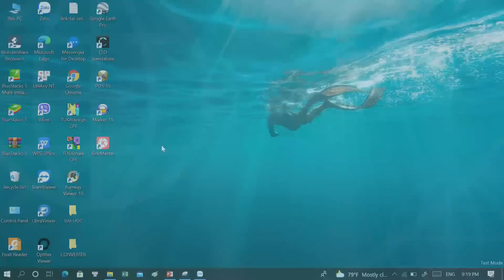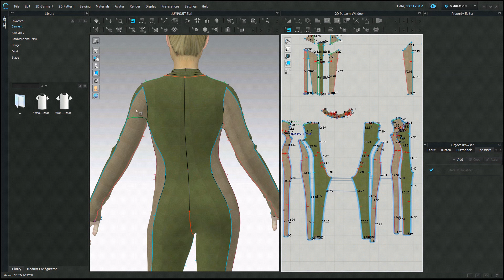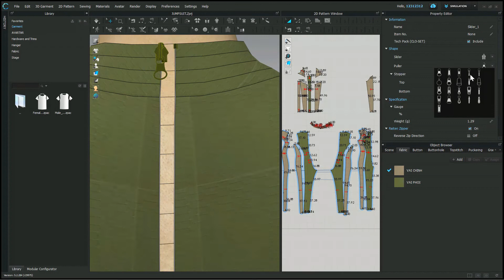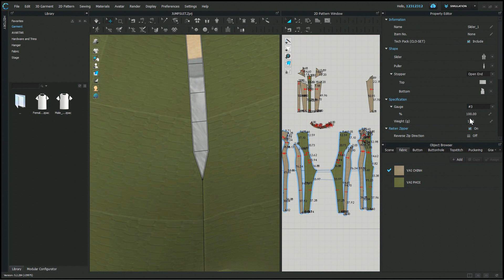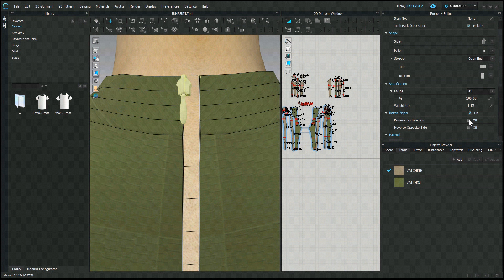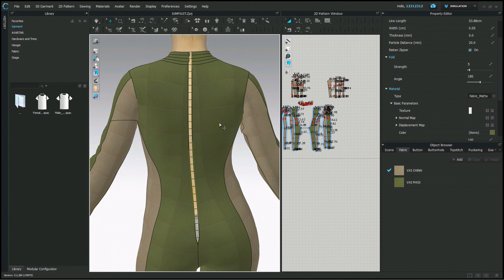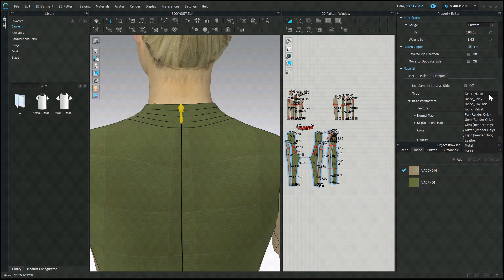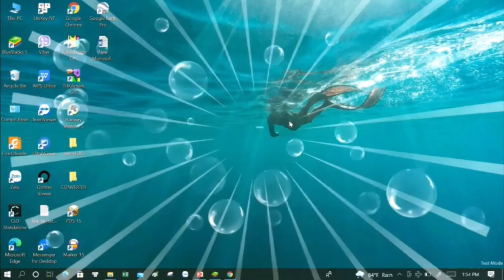Clo 3D cho người mới bắt đầu - bài 4 : May dây kéo lên sản phẩm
Clo 3D for beginners - lesson 4 : sew zipper